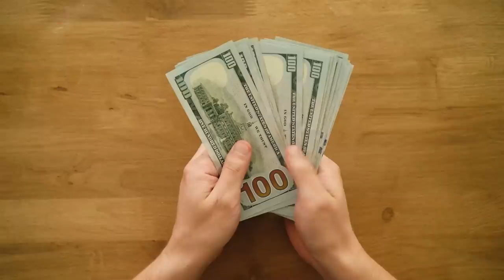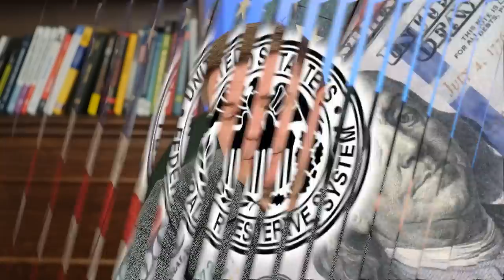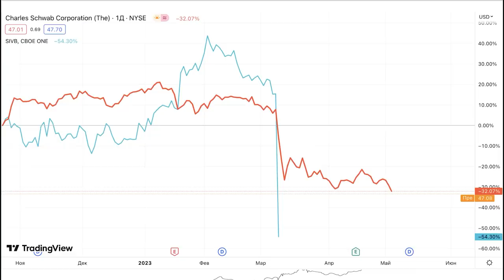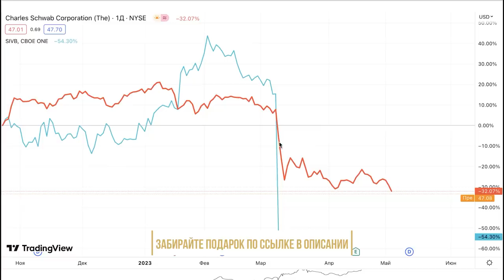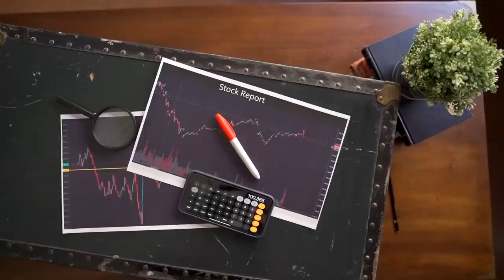Америка готовится к ДЕФОЛТУ: правительство США уничтожает региональные банки! Крах банков США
📢 Бесплатный онлайн-мастер-класс «Как выявлять «врагов» и находить «друзей» для своего инвестиционного портфеля?»

После громкого выпуска о крахе США я внимательно наблюдал за американской банковской системой. И практически всё из моих прогнозов сбылось: один за другим банкротятся региональные банки.

Эта ситуация вызывает много беспокойства, потому что когда начинают «ложиться» банки, то начинается….Что? Скорее смотрите выпуск!

❓Вы могли представить, что в самой богатой стране мира начнётся массовое банкротство банков?

00:00 — Крах банков США
01:25 — Причины банкротства банков
03:50 — График банкротства
06:06 — Рецессия
09:01 — Последствия для экономики
11:01 — До встречи!